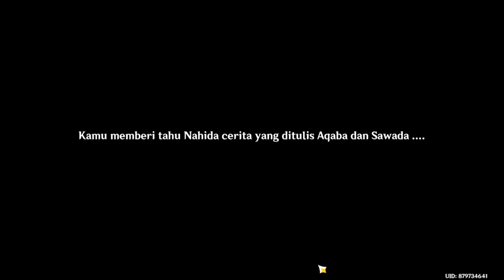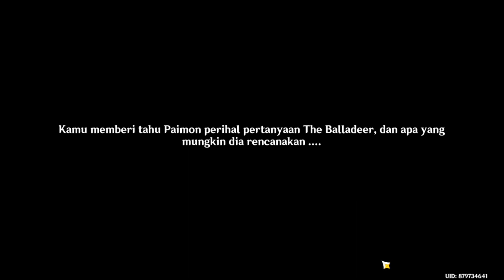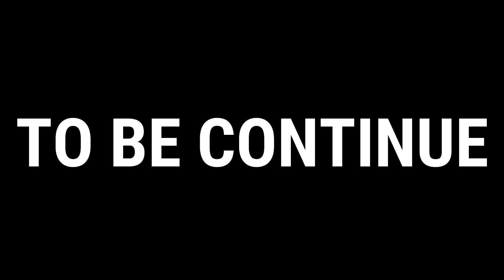Menemukan Kebenaran Gelap The Balladeer - Genshin Impact Indonesia Part. 71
Aether dan Paimon hendak kembali ke Sanctuary Of Surasthana untuk bertemu kembali dengan Nahida untuk menanyai informasi tentang Lumine yang terekam di dalam Irminsul. Namun sebelum itu, mereka berpapasan dengan seorang pelajar yang ingin membuat karya tulis tentang sebuah insiden misterius di Tatarasuna. Setelah itu, mereka kembali berjalan menuju ke lokasi tujuan mereka tapi tiba-tiba saja, mereka berdua memergoki The Balladeer yang sedang menuju ke suatu tempat. Aether dan Paimon pun langsung bergegas ke Sanctuary Of Surasthana untuk melaporkan hal itu dan setibanya di dalam sana, mereka bertemu dengan sang Archon Dendro dan juga The Balladeer yang ternyata juga ada di tempat. Nahida lalu menjelaskan tentang alasannya membebaskan The Balladeer karena dia ingin meminta bantuan dari mantan Fatui Harbinger itu untuk mencarikan informasi yang mengenai Lumine yang terekam di dalam Irminsul. Dia juga meminta Aether dan Paimon untuk menemani serta mengawasi The Balladeer untuk mengantisipasi hal-hal yang tidak diinginkan. Beberapa saat kemudian, mereka tiba di dalam Irminsul dan The Balladeer mulai mencarikan informasinya di sana. Namun tak disangka-sangka, dia malah menemukan sesuatu berupa sebuah kebenaran yang mencengangkan dan tak terduga baginya.

Follow IG: @zonaprabowoviratama